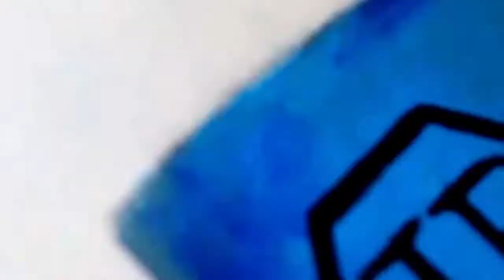Bugs Bunny on t-shirt \ Acrylic art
Hello everyone!

This is my new art work!

Do you remember funny rabbit Bugs Bunny ?)

Here you can see Bugs Bunny portrait on t-shirt with acrylic paints!